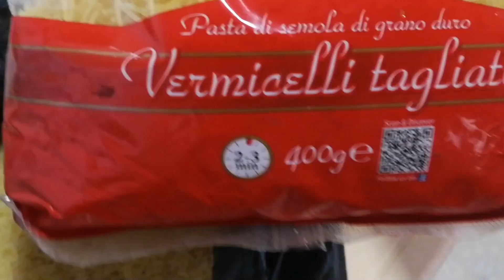HOW TO MAKE FRY PASTA WITH RICE TRY THIS SO DELICIOUS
ENG:
1 CUP UNCLEBEANS RICE OR ANY RICE
1 CUP VERMICELLI PASTA
20 GRAMS UNSALTED BUTTER
2 CUPS WATER
1/2 TEASPOON SALT@MARIA MAGHANOY CHANNEL